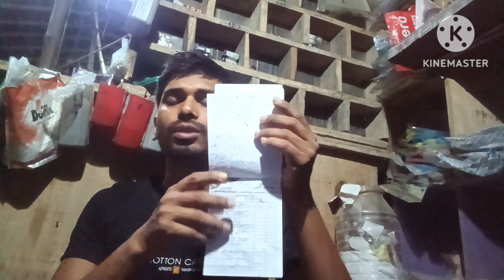बाइक सरविश करने से पहले क्या क्या चेक करें